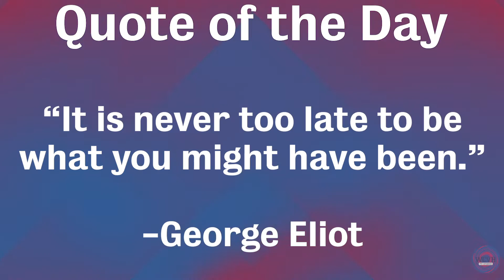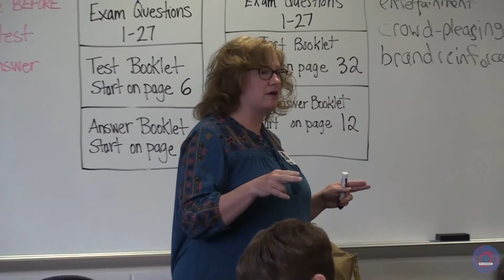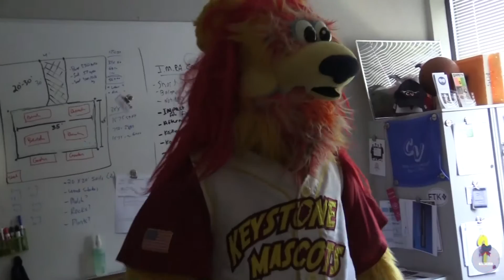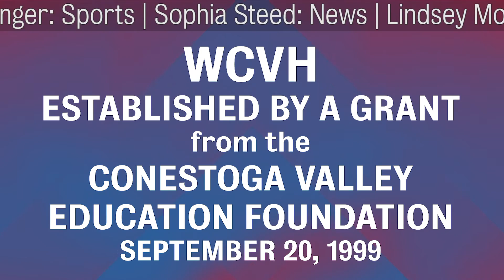CV Today 5-22-19